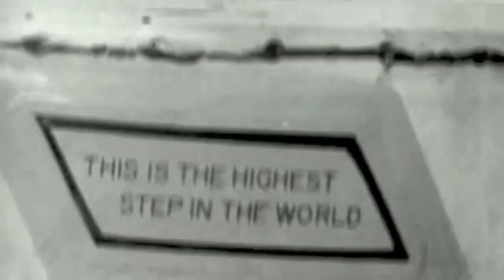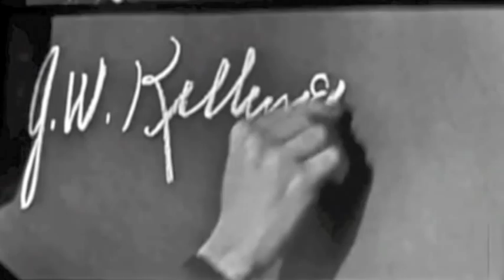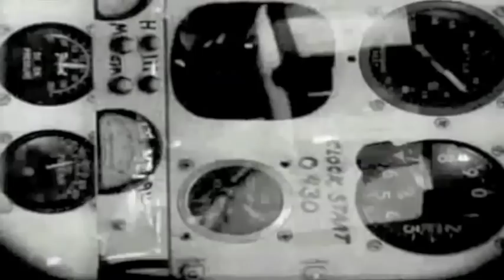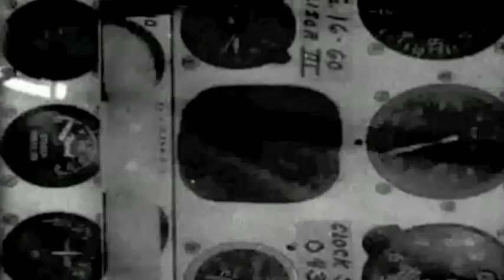Joe Kittinger From The Edge of Space Highest Skydive/Freefall Ever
A tribute to the great Joe Kittinger and all who worked on Project Excelsior.

Music composed by 85 bEARS in tribute.

Song; Jumpin' with Joe from the Highest Step

Authors:
Music composed in tribute by 85 bEARS - a London three piece instrumental band 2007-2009.

Song Recorded by G. Powers-Donovan

*To those who have requested where they can acquire an audio copy of the song, Please feel free to download this using any download media player you have. For the less computer literate I'm happy to e-mail the audio file free of charge upon request just message me.*